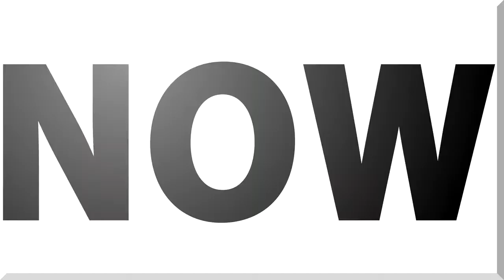Broadcast Channel Movies Sports Fashion Music - [AE Template]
Download Templates: 1.envato.market/RyPaE7
Sound: 1.envato.market/4e5KM1

Features:

Full Customizable After Effects project.
CS3 CS4 CS5 CS6 Compatible Project
15 Image – Video Placeholders (For the Intro and break bumber)
Elements included (Prerendered on png sequence / loop)
4 Categories Included (Movies, Sports, Fashion, Music)
Package Includes:
Intro
Coming Up Next
Lower Third
Transition
Programme content information
Break Bumper
Presentation with 15 video – image placeholders included for each category.